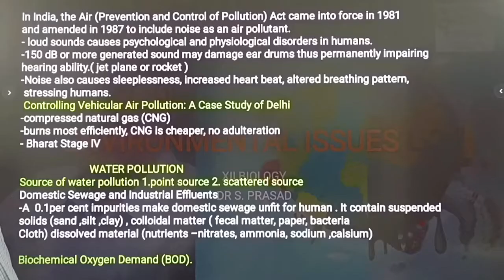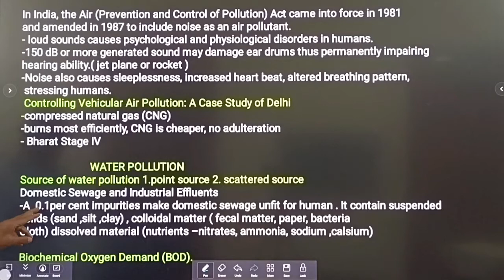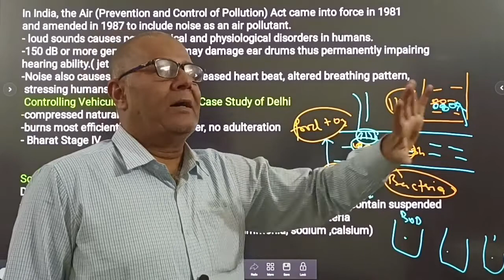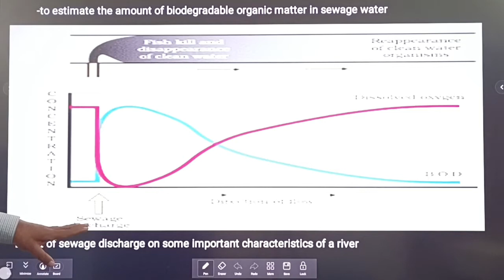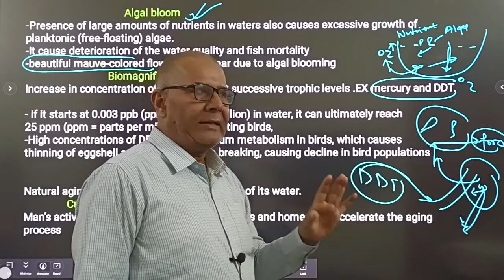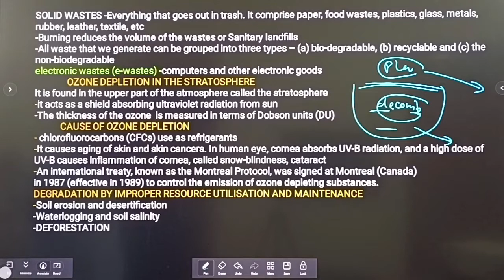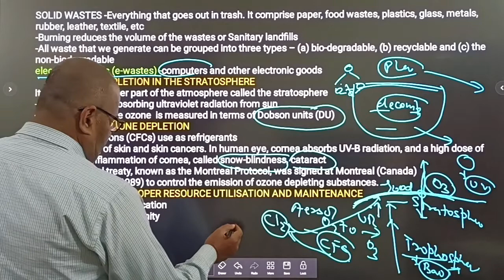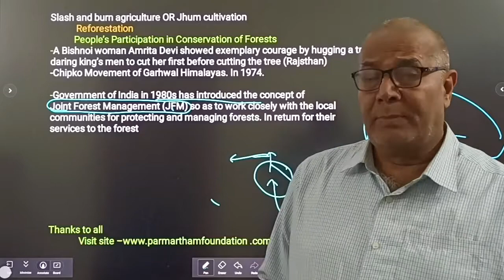ENVIRONMENTAL ISSUES||PART- 2||XII BIOLOGY||NEET||DR S.PRASAD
Air (Prevention and Control of Pollution) Act
 Controlling Vehicular Air Pollution: A Case Study of Delhi
Water pollution control
Domestic Sewage and Industrial Effluents
Biochemical Oxygen Demand (BOD)
 Algal bloom
 Biomagnification
 Eutrophication
Cultural or Accelerated Eutrophication
 SOLID WASTES
 Electronic wastes (e-wastes)
AGRO-CHEMICALS AND THEIR EFFECTS
OZONE DEPLETION
 Soil erosion and desertification
 Waterlogging and soil salinity
 DEFORESTATION
Slash and burn agriculture
In this lecture Dr S.Prasad will be teaching you about Environmental issues . We hope you enjoy this lecture and be sure to support us
You can ace the exam with the help of Dr. S. Prasad's varied study techniques and examples.s

                                            DR SATYENDRA PRASAD
                                                 EXPGT (KV)